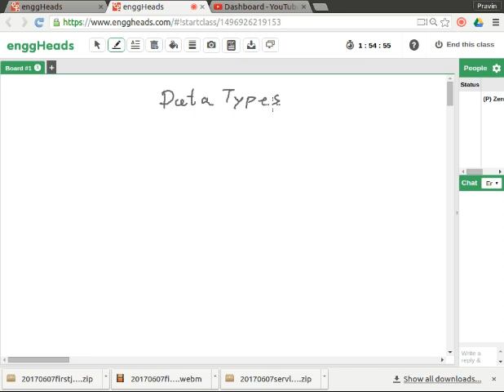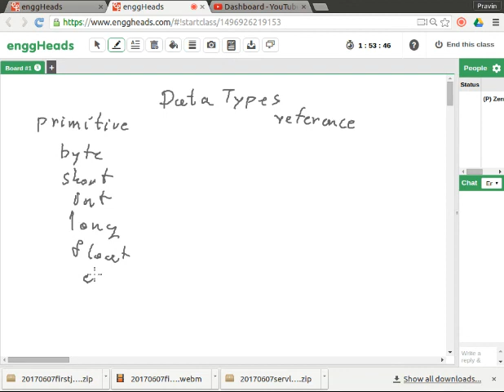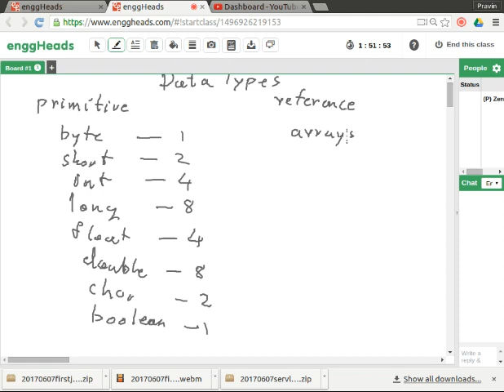Java - Data Types introduction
Recording of sesson on Data Types - Introduction part